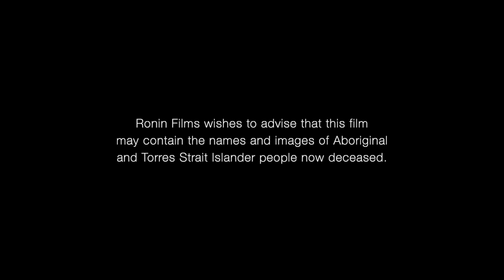Trailer: Lionel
In 1968 a young Australia aboriginal boxer named Lionel Rose punched his way to history - becoming a legend.